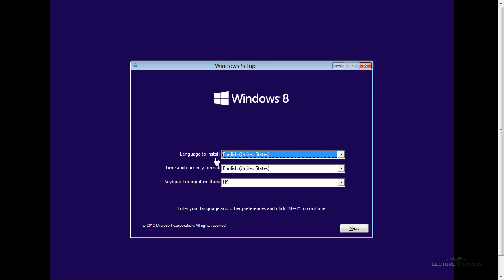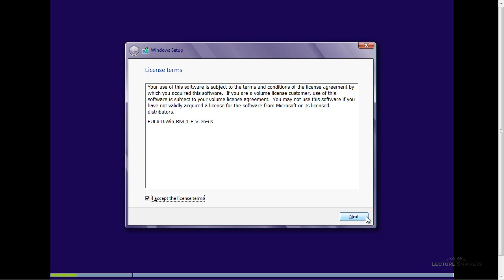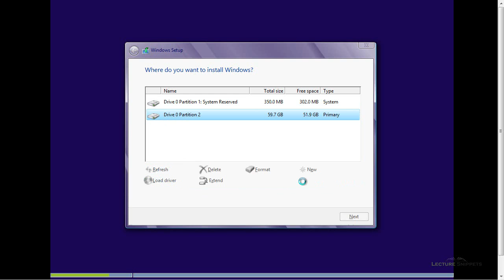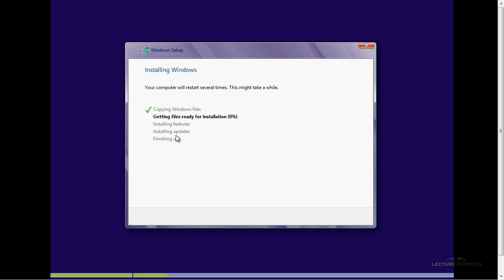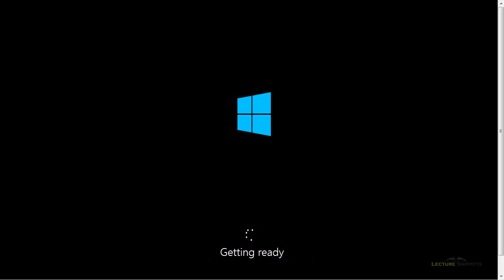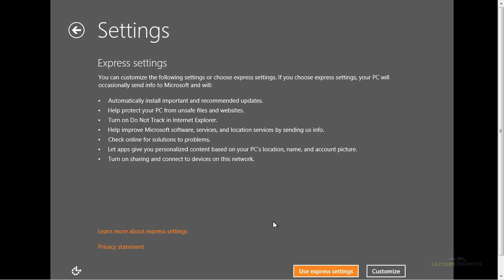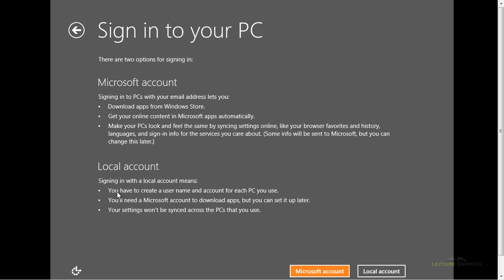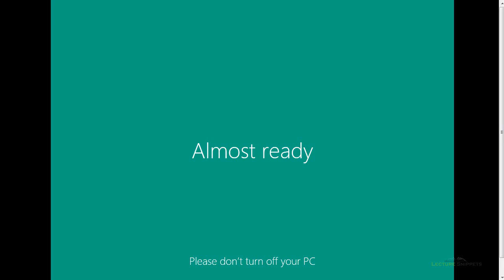Windows 8 Installation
In this Lecture Snippet I boot from a DVD image of Windows 8 and go through the installation process of this operating system.